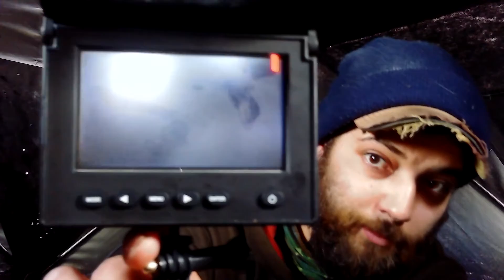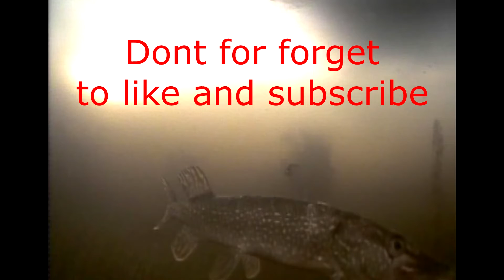Ice fishing for pike with underwater camera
Ice fishing for pike with underwater camera In this video I am testing out some lures for a up coming pike derby on this pond and also trying to find a good spot with lots of pike action